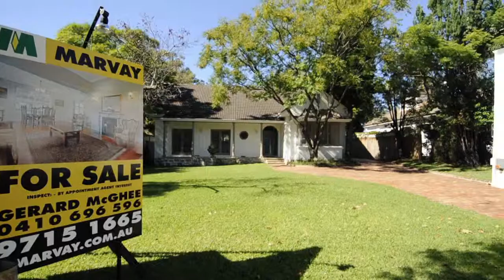Careful Movers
$99/hour for Two men & a truck

 Still Want to know more ways to move on a Bud­get?

If Mov­ing is not some­thing you do every day so it's hard to be orga­nized, but if  you are really seri­ous about sav­ing money on your move hear are some tips!!!

1.Clear out all the small stuff before the movers get there,So there is just the big­ger Items left the movers will then have a clear path to the truck and can just con­cen­trate on your big­ger Stuff.

2. Get boxes and pack sim­ply the more you pack the more you save.We can rec­om­mend one busi­ness that hires boxes and there num­ber is 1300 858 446

3.Dismantle as much as you can,If you have a bed that needs to be taken apart do it before the truck gets there,Got a Ikea wardrobe take it apart tape it up and be ready to go.

4.If you live in a unit with a lift book the lift and get it locked off.

5.Make sure there is room to park the truck at both ends.If where you are mov­ing to is a built up area and com­pet­i­tive for spots park a car there in advance.

6.Have peo­ple there to help even though you are hir­ing removal­ists, You can still have extra peo­ple to help.

7.Arrange your mov­ing time in off peak time when there is no traffic.

April/May Spe­cial offer %20 off if you allow us to film your move for our upcom­ing Videomer­cial leave a 30 -60 sec­ond video tes­ti­mo­nial at the end off your move say­ing that you have had a great exper­ence with us.

We will do all the filming,you just have to be neatly packed,the benifit to you is it will reduce price to $80 per hour and we will be even more keen to do a great job.

Got a smart phone or i phone.

  Receive $50 cash back on you move or we will donate $50  to your favorite char­ity if you.

1.Leave a Video or writ­ten  review on how your move went with our work­ers in it and we will send you back $50 cash back or donate $100 to you favorite charity.The video review only need be 1--2 min­utes long  say­ing how your move went and you can just do it at the end of your move with our work­ers or writ­ten review only a cou­ple of paragraphs

2 Get any photo's of you move and allow us to post them our web site and we will send you $50 cash back or donate $100 to you favorite charity.

3.Take a video of the move before,during and after your move, Show­ing our work­ers mov­ing your furniture,packing it in the truck and unload­ing at your new house. Try and make the video a light hearted fun affair.You will need to be neatly packed and the video be of rea­son­able qual­ity and we will pay you up to $150

4. The ben­e­fits to you are you are guar­an­teed of get­ting good service,you will have a video of you move to show your friends and Fam­ily and you will save cold hard cash

* To approved cus­tomers only.

ONLY  pay for the time you use!
No base to base charge,
Same price Mon­day, same price Sun­day.
All Trucks come with ropes, trol­leys and blankets

CAREFUL MOVERS is eager to help you with all of your home and office removal needs!

NO extra charge for Large truck — $99 per hour — Large truck or Small truck includes GST.

It's part of our busi­ness phi­los­o­phy to pro­vide our cus­tomers with a set hourly price so you are in con­trol of the cost, and you will prob­a­bly pay much less than if you get a fixed price quote. Mod­ern fur­ni­ture removal­ists have found they can charge their cus­tomers lower rates and run more effi­ciently by charg­ing low hourly rates.

Our cus­tomers come back to us again and again because our stan­dards of ser­vice are built upon show­ing the same care for their belong­ings as we would for our own.

 We do all this and more:
Home fur­ni­ture removals
Office fur­ni­ture removals
Self-storage in Sydney
Fur­ni­ture removal Syd­ney to Brisbane
Fur­ni­ture removal Mel­bourne to Sydney
Fur­ni­ture removal Syd­ney to Gold Coast
Fur­ni­ture removal Syd­ney to Canberra
Inter­state NSW removals
Inter­state Vic­to­ria removals
Inter­state Queens­land removals
Inter­state South Aus­tralia removals
Rub­bish removals

Find out more how we can help with your next move.